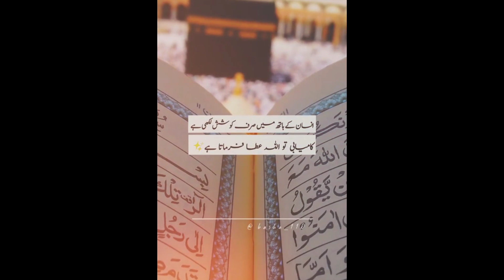MashaAllah | Mola Ali Muharam | Guma Hussain | Naats | Islami Vedio | Noha | Hammd | Zakr | Takreer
Thanks 😊

Likes
Comments
Top 10
Hot vedios

Osman
Kurlus Osman
Ertugrul
Ertugrul gazhi
Dirilis Ertugrul
Turkish series
Sultan
Saljok saltanet
Saltanet osmania
Kurlus usman
Artugrul gazhi
Ottoman
Kayi
WhatsApp status
Short WhatsApp status
Short clip
Short story
Status
Short status
Osman short status
ertugrul short status
ertugrul short story
ertugrul WhatsApp status
bamsi bay
bamsi attitude
bamsi angry mood
bamsi mood off
turgut attitude
gunduz mood off
gunduz angry mood
gunduz attitude
gunduz war scene
gunduz fight scene
osman status
Kurlus Osman status
Kurlus Osman whatsapp status
best scene
Osman attitude
osman status
osman anger
osman best scene
osman killer entry
osman best entry
nikola injured
nikola trapped by osman
nikola and osman fight
osman and nikola fight
osman final episode
osman season finally
osman last episode
kurlus Osman last episode
Kurlus Osman bolum 64
togay head shot
togay kill scean
kill scean of togay
end of togay
togay end
noyan son death
son of noyan death
kara shaman togay
jamuha
togay
togay killed
togay kill
togay death
togay end
revenge of abdurrehman
osman cuts head of togay and jamuha
togay head cutting scean
jamuha head cutting scean
osman cuts togay head
jamuha head cutting
jamuha death scean
 cerkutay now muslim
cerkutay accepted islam
cerkutay become muslim
 cerkutay new look
cerkutay best scene
cerkutay is muslim
cerkutay muslim
cerkutay accepted islam from sheikh edabali
 kurlus osman new episode
kurlus osman upcoming episodes
kurlus osman upcoming events
kurlus osman upcoming trailer and seasons
hindi dubbed kurlus osman
urdu dubbed kurlus osman

//|Hello friends enjoy the amazing  Romantic love story status and sad status and Kurlus Osman status  vedios..

And for special ❤️ Thanks who sporting me or not.

Plz don't copyrights
Support Me Friends
Thanks

✓•Keyboarb
• In my channel status and  enjoy gameing vedios because i uploaded every types and different types of games and status whatever all are legal and not included sexual things  enjoy these games and promote me and support me friends